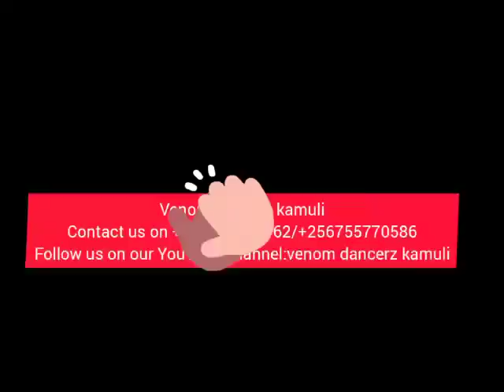mpele by crystal panda vedio challenge by venom dancers kamuli @2023 tusimbudde